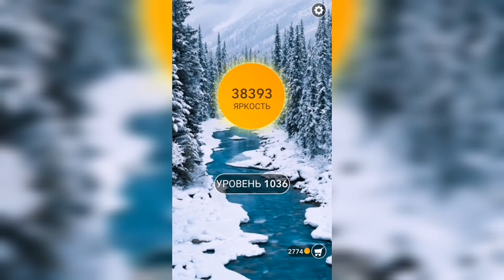Word / Слово Крест: Поиск русского кроссворда / Уровень 1036